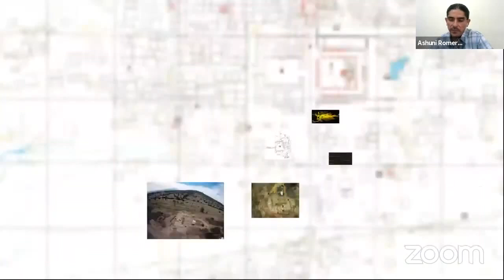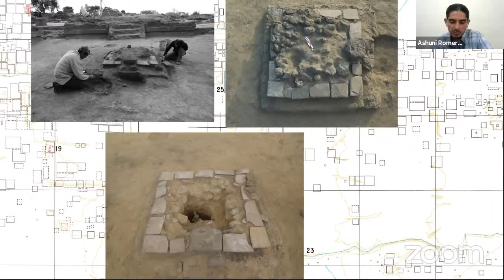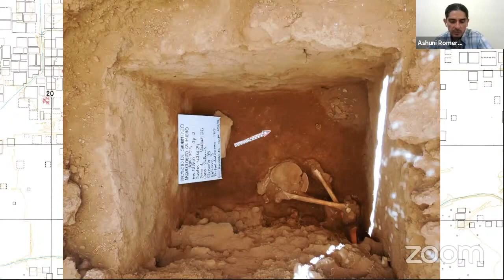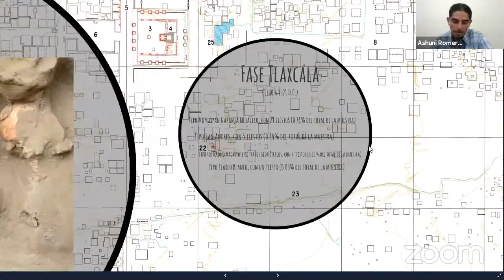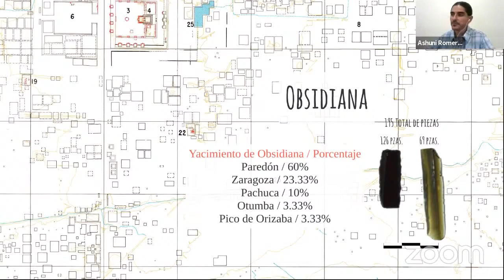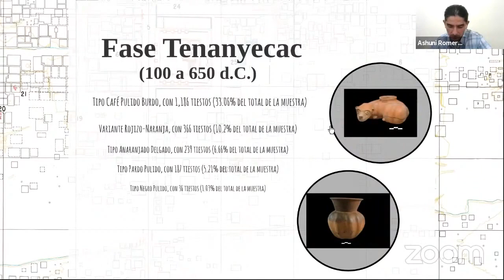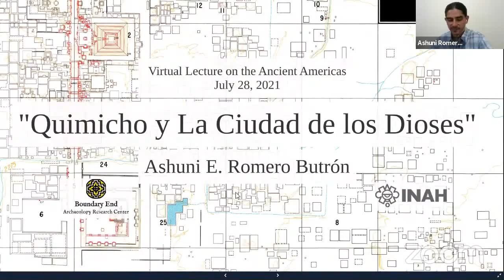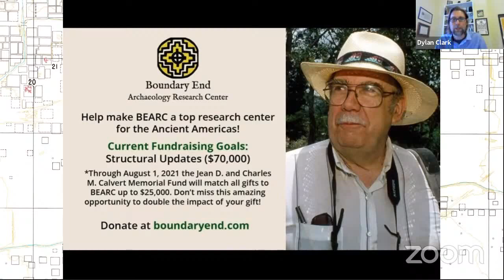Quimicho y la ciudad de los dioses - (Updated)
Ashuni E. Romero Butrón, with Boundary End Archaeology Research Center, will explore connections between the archaeological site of Quimicho in the modern state of Tlaxcala and Teotihuacan, during the Mesoamerican Classic period.
The lecture is free, but donations to Boundary End Archaeology Research Center are appreciated!

ABSTRACT
Como parte de la construcción de un tramo carretero en el norte del estado de Tlaxcala, México, se realizó un trabajo de Salvamento Arqueológico, mediante el cual se llevaron a cabo exploraciones arqueológicas en el costado sur del asentamiento prehispánico de "Quimicho”. Estos trabajos permitieron exponer, registrar, recuperar y conservar diversos materiales culturales afines al período Clásico. La ubicación espacial del asentamiento, la presencia de arquitectura análoga a la teotihuacana y los distintos materiales cerámicos, como anaranjado delgado e incensarios tipo teatro, entre otros elementos, contribuyen a la explicación del uso que pudo tener esta región para el abasto de mercancías, el intercambio de bienes e ideas por el Estado teotihuacano durante el Clásico mesoamericano.

BIOGRAPHY
Ashuni E. Romero Butrón, estudió la licenciatura de arqueología en la Escuela Nacional de Antropología e Historia (ENAH) en México. Actualmente se desempeña como Investigador para el Instituto Nacional de Antropología e Historia en Quintana Roo, México. Es director del "Proyecto de Inventario y Registro de Sitios Arqueológicos en el Municipio de Puerto Morelos, Quintana Roo". Ha trabajado en diversos proyectos arqueológicos en el Valle Puebla-Tlaxcala y en la Península de Yucatán. Su interés se centra en el uso de Sistemas de Información Geográfica para el estudio de sitios arqueológicos, así como en patrones de asentamiento. Ha impartido numerosas conferencias en foros nacionales y extranjeros, tanto en foros académicos, como para público en general. De igual forma, ha impartido diversos cursos de divulgación científica. Durante este año, 2021, fue galardonado con la beca George Stuart Residential Scholarship (GSRS) otorgada por el Boundary End Archaeology Research Center.